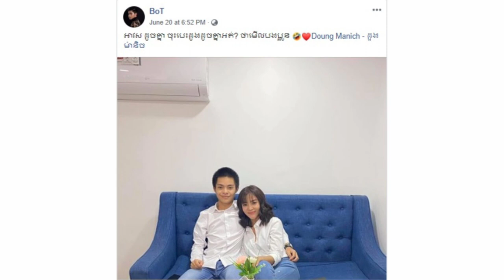ដួង ម៉ានិច និង បុត្រ ស្និទ្ធិស្នាលគ្នាលើកមុនថាជាការងារ ចុះលើកនេះ ជាអ្វីនឹងគ្នា?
សូមស្វាគមន៍មកកាន់ឆាណែល រឿងរ៉ាវតារា

អរគុណពុកម៉ែបងប្អូន និងប្រិយមិត្តទាំងអស់ដែលបានចំណាយពេលវេលាដ៏មានតម្លៃតាមដានទស្សនាវីដេអូនេះ។
សូមអធ្យាស្រ័យ អភ័យ់ទោសរាល់កំហុសឆ្គងនានាដែលកើតមានឡើងដោយអចេតនាក្នុងការអានព័ត៌មាន។

សូមអរគុណ!!!